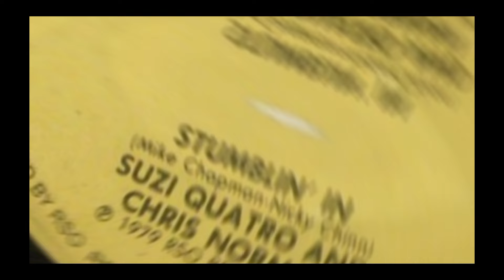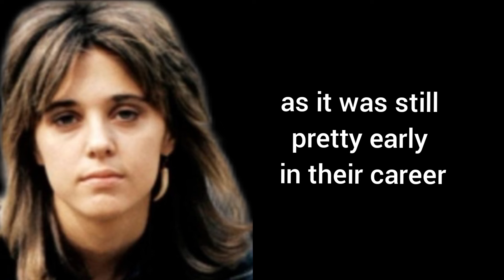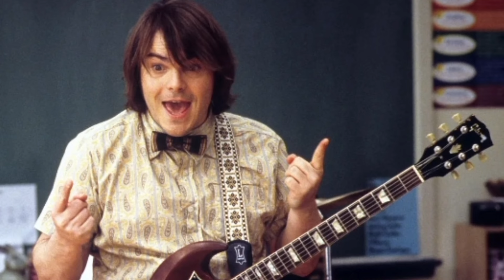Suzi Quatro's Cheeky Dig at Gene Simmons' Playing!! 😂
0:00 Intro
0:11'If you knew Suzi...
1:48 Local Girl Makes Good
2:03 Suzi SLAGS OFF Gene's Bass Playing
3:43 In Defense of Gene Simmons